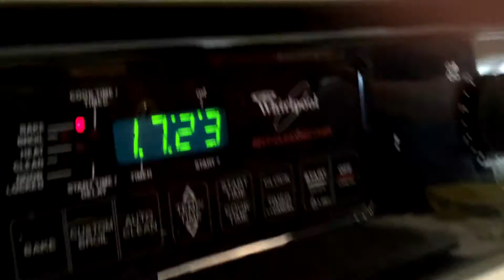Down Time: Burnt Mozzarella Sticks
Victoria forgets some mozzarella sticks in the oven at the RTFL house party. Pete, Quong, Jake, and others step up to the challenge of eating the burnt abominations. Will they be able to conquer it, or will they burn with the rest?

Be sure to check out our group on roosterteeth.com and other social media sites.